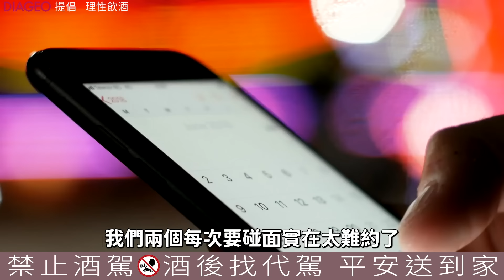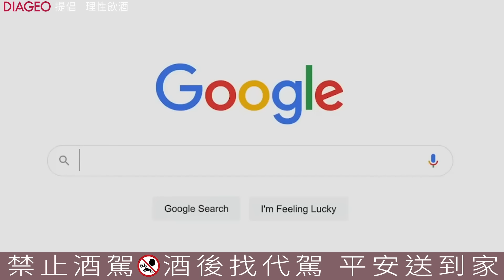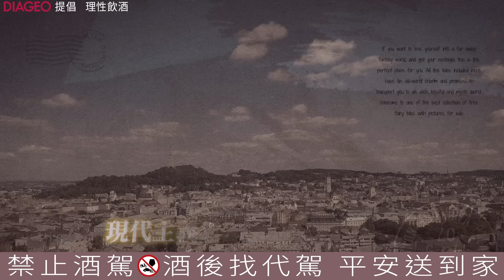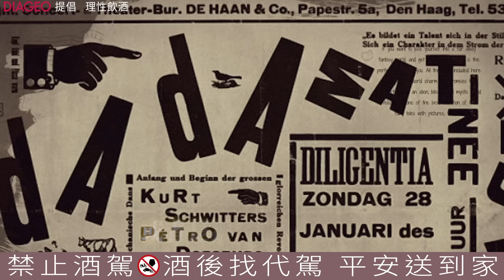一樣做工一個是傳奇一個是底層 一集工業與美術史讓你看懂feat. 西班牙博士 段存真【超認真少年】Johnnie Walker Whisky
Johnnie Walker 15年 封蜜雪莉桶x刁民酸菜魚

閱酒無數的西班牙藝術博士段老師表示雪莉是最佳把妹風味威士忌
Johnnie Walker 15年 封蜜雪莉桶
1.經過西班牙赫雷斯雪莉桶過桶，是著名的雪莉酒產區之一
2馥郁花果香、烤蘋果及蜂蜜香氣的多層次風味
3.部分通路千元以下即可入手，CP值超高

口感滑順，百搭各式餐點
就連阿仔師超常去吃的排隊美食「刁民酸菜魚」也很適合！
完美將酸菜魚的酸香辣更凸顯又不搶味

8/1-9/30於指定通路購買約翰走路15年封蜜雪莉桶2瓶，掃描瓶身QR Code， 至官方Line登入序號，就有機會獲得《刁民酸菜魚》秘罈酸菜魚(冷凍包)乙 份，讓你免排隊五天內即可快速通關!數量有限，兌完為止!
(兌換時間至2023/10/15)

追蹤Johnnie Walker Instagram： @johnniewalkertw

［禁止酒駕，未滿18歲禁止飲酒］
［本文內容涉及酒類產品促銷訊息，請勿轉發分享給未達法定購買年齡者］